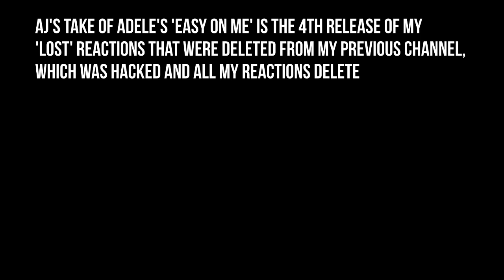Angelina Jordan - Easy on Me (Adele) - Lost Files #4 - Reaction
My Reaction to Angelina Jordan's cover of Adele's 'Easy on Me'!

Many thanks to my patrons for their continued support:
Kurokishi, FullTexanEffect, Ron R, Ann Siela, Tom Karasch,
Diverscott, Andy S, Carl D, Rick S, Aaron T Rokz, DanM, Bruce Jarvie,
George Mariano, Professor G, Les Gray, Don63, Dennis, Phil P & Mike Shaw!

My forever appreciation to my Moderators:
Phil C (Discord MOD), Luis, Scott, Krash, Andy & Aaron!

ADDITIONAL SUPPORT HERE:
LIST HASHTAGS HERE